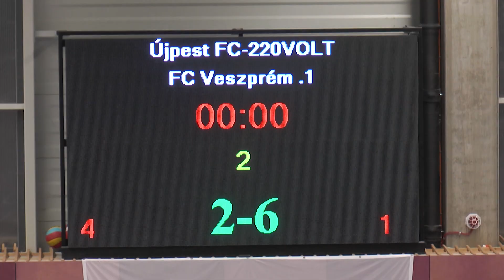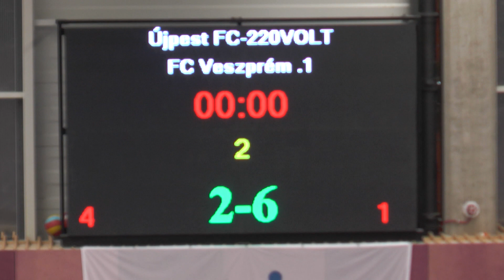Újpest FC-220VOLT – 1.Futsal Club Veszprém | 2-6| Férfi Futsal NB I |1. forduló | MLSZTV